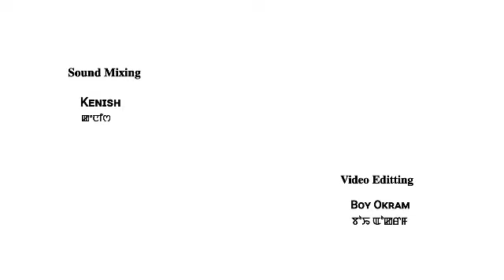LOTSILLANU (EPISODE 14)// ZIYAAD YUMKHAIBAM// RINDA